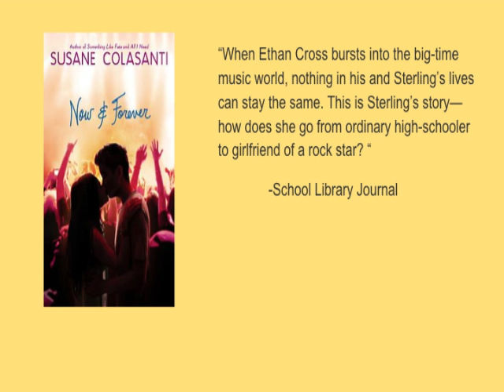New Books for grades 7 & 8 ~ Sept 2016 ~ Klein Library